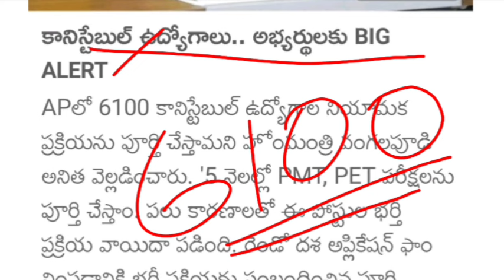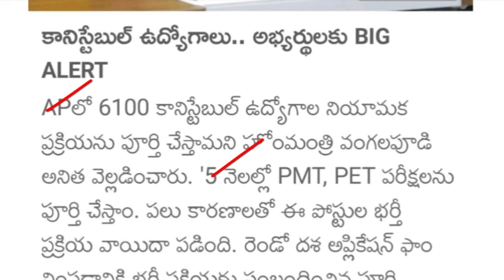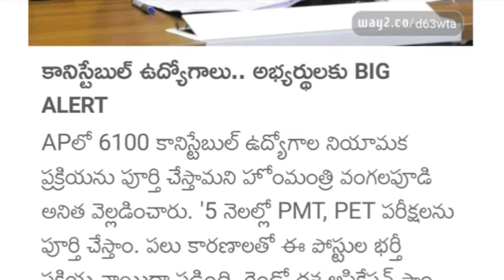AP పోలీస్ కానిస్టేబుల్ ఉద్యోగాల భర్తీ ప్రక్రియ త్వరలో పూర్తీ | AP Constable Events Update 2024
AP Police Constable Mains 2024 Important Questions, AP Police Constable Events 2024, AP Police Constable Recruitment Notification 2023, AP Constable Events 2024, Andhra Pradesh Government jobs 2024, Telangana Govt Jobs, AP Police Constable Notification 2024, apslprb, tslprb, AP Constable Physical Measurements Test 2024, AP Constable Physical Efficiency Test 2024, AP police constable recruitment 2024, apslprb constable mains syllabus 2024